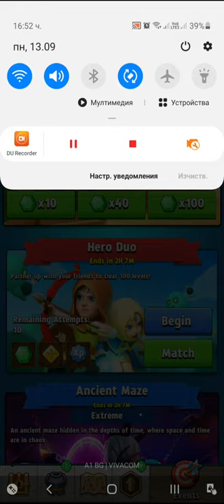Archero Ancient Maze Expert.Level-1 to 100